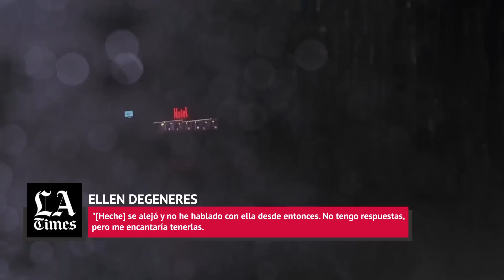La Verdadera Historia Detrás De La Ruptura De Ellen DeGeneres Y Anne Heche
La megaestrella de TV Ellen DeGeneres conoció a la actriz Anne Heche en la fiesta de los Oscars de Vanity Fair en 1997. Fue amor a primera vista, y ambas comenzaron a salir muy pronto después del evento. En ese entonces, DeGeneres aún no había salido del closet públicamente, pero hizo el gran anuncio sólo unos días después.

La pareja experimentó muchas controversias, ya que eran la pareja LGBTQ más famosa de Hollywood. Y según se dice, DeGeneres pasó por cosas aún peores que Heche. La presentadora de televisión le dijo a Los Angeles Times en el 2001,

"No quería andar tomada de las manos. Nunca había hecho eso en público. Por otra parte, pensaba '¿estarás en la portada de Time para admitir que eres gay pero no la vas a tomar de la mano?' Uno merece tomarse de la mano con quien sea. Así que tengo que hacer mi parte para que eso sea posible."

Su romance finalmente no duró. Terminaron tres años y medio después. Según ABC News, su romance terminó a mediados del 2000. Luego de ser vistas buscando casa en Los Ángeles y viéndose muy felices como siempre. O sea, ¿qué pasó?

En ese entonces, la declaración oficial que Heche y DeGeneres decía:

"Tristemente, hemos decidido terminar nuestra relación. Es una despedida amistosa y valoramos mucho los 3 años y medio que pasamos juntas. Esperamos que respeten nuestra privacidad."

Mientras tanto, una fuente le dijo a ABC News que la relación simplemente había cumplido con su curso, y eso era todo.

Pero en el 2001, DeGeneres le dijo a Los Angeles Times que la separación la había hecho sufrir mucho.

"[Heche] se alejó y no he hablado con ella desde entonces. No tengo respuestas, pero me encantaría tenerlas. Todo sería más fácil. Yo estoy igual que todos, preguntándome qué fue lo que pasó. Realmente no lo sé. Me siento traicionada."

DeGeneres le dijo al medio que era la primera vez que le rompían el corazón, y afirmó que su relación no tuvo un cierre apropiado. Después de todos estos años, ni DeGeneres ni Heche revelaron qué fue lo que ocurrió exactamente.

El día después de que la pareja anunciara públicamente su separación, Heche, según se informa, comenzó a actuar de manera muy extraña. Según InStyle,

"[Ella] se presentó en la puerta de la casa de un extraño [...] y tuvo un colapso emocional, queriendo tomar una ducha y declarando ser Dios. El dueño de la casa llamó a las autoridades, y Heche fue hospitalizada."

En el 2001, Heche habló sobre su relación con DeGeneres en una entrevista con Barbara Walters, afirmando que tenía problemas mentales y que provenían de una historia de abuso a manos de su padre. También dijo que el trauma le causó una disociación de personalidades: aparentemente, la otra personalidad se llamaba Celestia.

Ella le dijo a Walters lo siguiente,

"No estoy loca, pero la vida en sí lo es. Me crié en una familia loca y tardé 31 años en sacarme la locura de encima."

Ella afirma que su pasado la llevó a un colapso luego de que su relación con DeGeneres haya terminado. De igual manera, la recuerda con cariño. Hablando sobre la noche en que conoció a DeGeneres, Heche dijo,

"Su nombre era Ellen DeGeneres. Ella estaba radiante. Creo que en ciertos momentos de la vida, hay personas que irradian una energía y un brillo especial. Y así era ella, nunca había visto a nadie tan radiante."

Luego de la ruptura, Heche no salió públicamente con otra mujer... y DeGeneres había sido la primera mujer con la que Heche salió en toda su vida. De hecho, le dijo a Barbara Walters que DeGeneres fue la primera mujer con la que se había acostado,

"Me sentí protegida y libre de expresar una parte de mí que no había podido expresar con ningún hombre. Me sentí libre sensual y sexualmente como nunca antes."

En ese momento, Heche estaba casada con el camarógrafo Coleman Laffoon, o "Coley". Pero ella le dijo a Walters que no estaba limitada a quién amaba:

"Te enamoras de la persona, no de su sexo."

Heche luego salió con el actor James Tupper, con quien tuvo un hijo, y estuvieron juntos hasta el 2018. Sin embargo, Heche claramente no está interesada en limitar su sexualidad. Como le dijo a Barbara Walters,

"Nunca me limitaría a decir que solo estaría con un hombre o con una mujer."

Luego de su ruptura, DeGeneres también siguió adelante: salió con la actriz y fotógrafa Alexandra Hedison por un tiempo antes de establecerse con la estrella de Arrested Development, Portia de Rossi, en el 2004, con quien ha estado desde entonces.